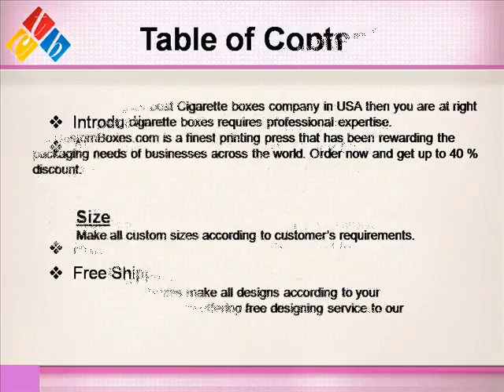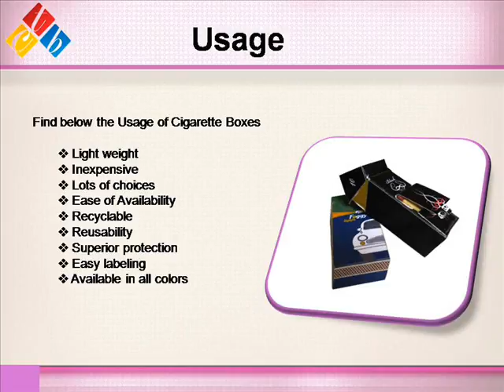Cigarette Boxes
24, 30 and 36 cigarettes pack are customized sizes with white, red and black color, respectively in video. Watch the only boxes that protects your cigarettes from sunlight, moisture and keep their taste fresh so they smell good until unpack.For More Details